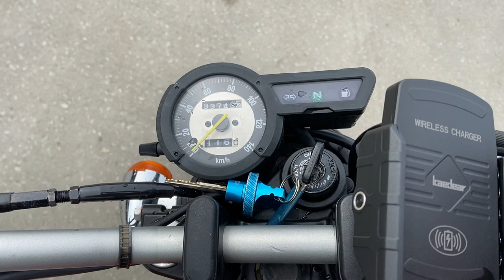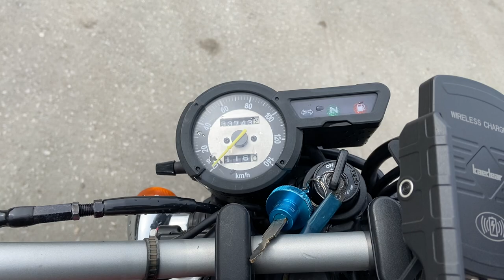No. B10453 YAMAHA TRICKER